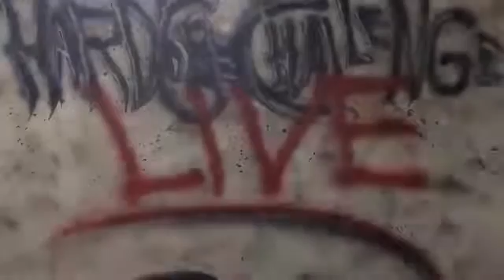Hardcore Challenge LIVE - Week 13 Update Edition with special guest Matt Herrin, Owner of Beaver St